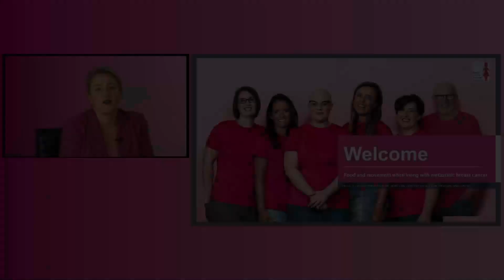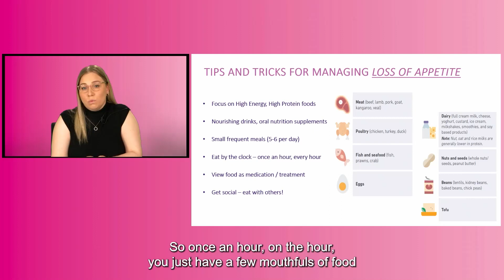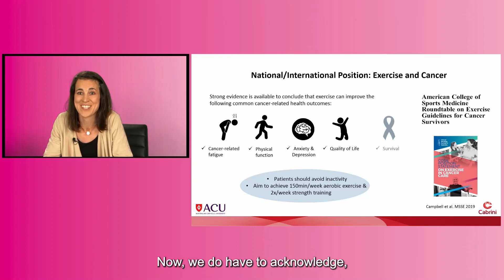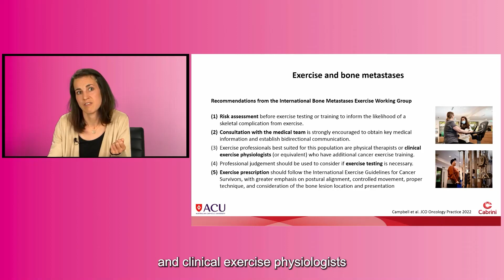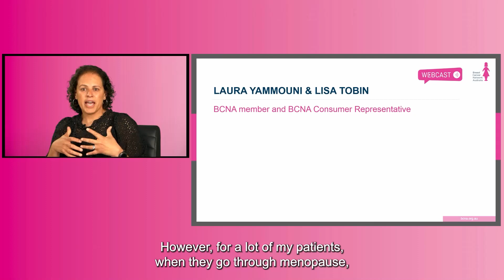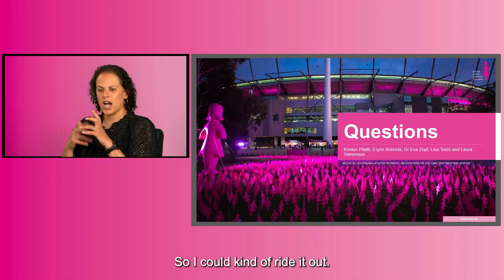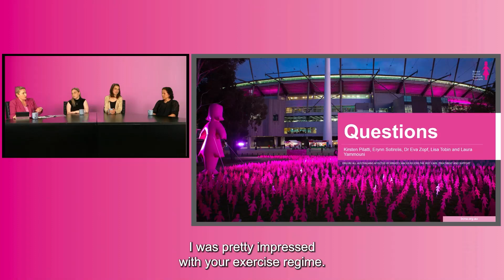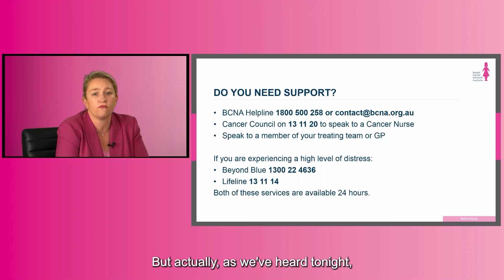Food and movement when living with metastatic breast cancer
Breast Cancer Network Australia's (BCNA) webcast about food and movement when living with metastatic breast cancer